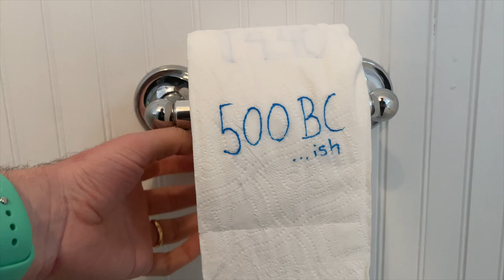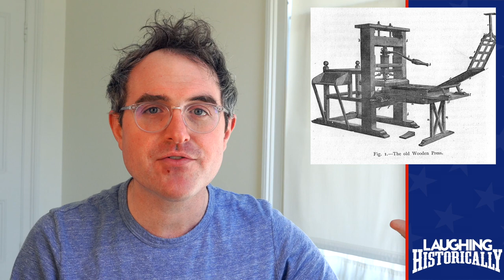Toilet Paper: The History Unrolled | Invention | Laughing Historically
Where did toilet paper come from? Who invented it? We rundown and explain the history of butt wiping from early humans, to China and the invention of the most valuable item of modern time.

We are two brothers who love the weird, interesting, and unbelievable from the past. Join us  on an educational and sometimes stupid journey through time.